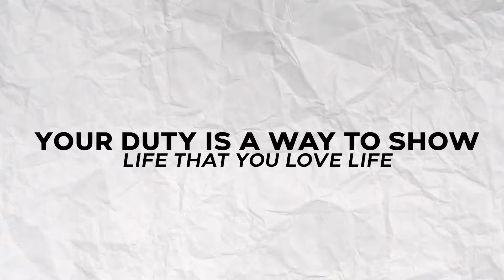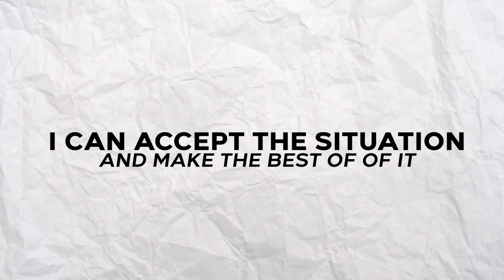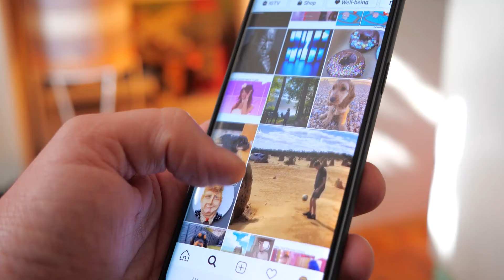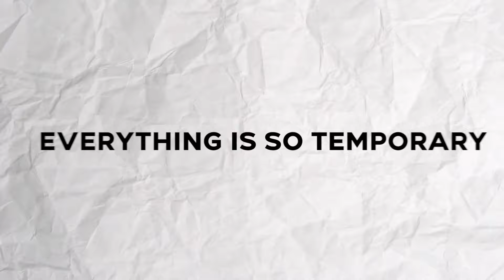Best Books To Read For Mental Strength (I read them every year!)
In this video I recommend you the best books you should read  to develop mental strength. These books are good for your mental health and can make you mentally strong during difficult periods of life.

0:00 Intro
1:12 Book 1
3:09 Book 2
5:16 Book 3
8:46 Book 4
10:50 Book 5
13:07 Summary